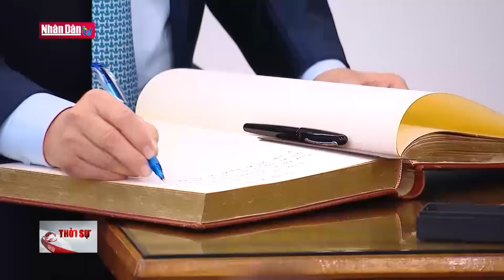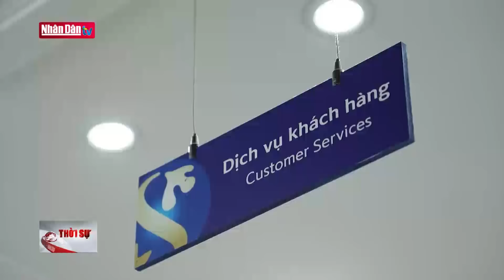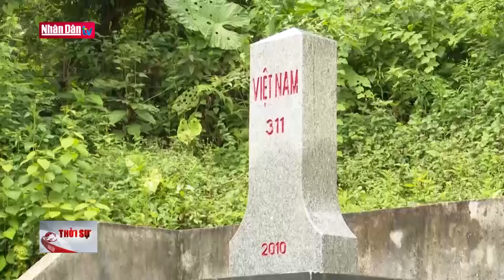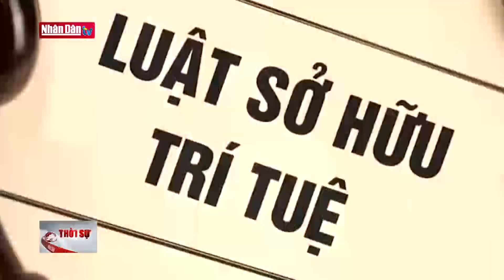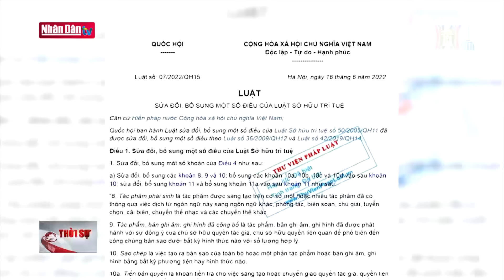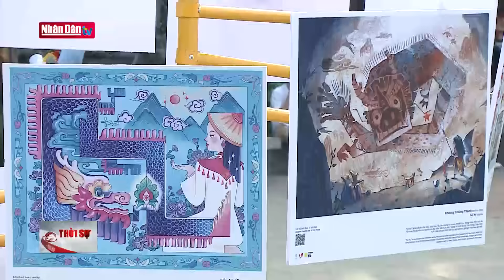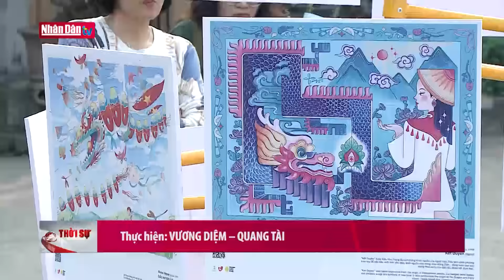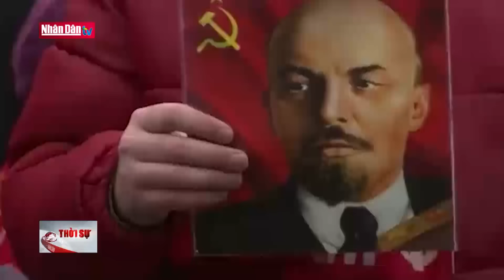Tin tức thời sự mới nhất hôm nay | Bản tin 11h30 ngày 22-1-2024